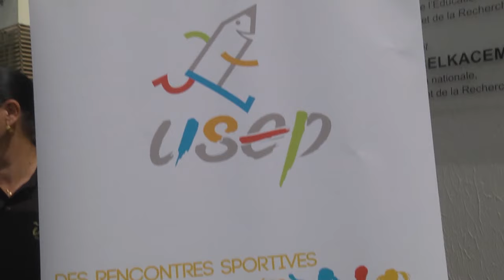Le développement du handball à l'école en bonne voie